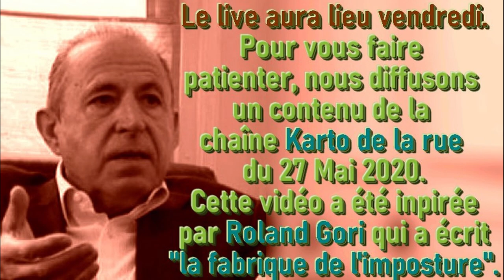IMPOSTURE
Solidarité avec Kamel Daoudi -
Cagnotte en soutien aux frais de justice de Kamel Daoudi

Notre chaîne Peer Tube :

Licence
Licence de paternité Creative Commons (réutilisation autorisée) Soutenez-nous si vous le souhaitez en likant, en partageant , en commentant sous la vidéo et en vous abonnant à la chaîne.
Merci.